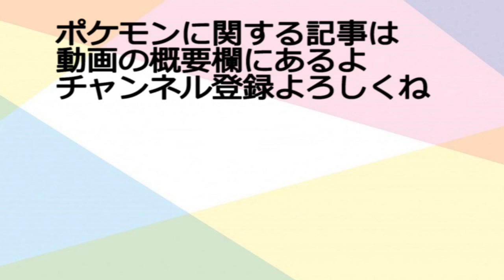【ＧＯバトルリーグ】高回転＆高火力！起点ができたら最強？デンチュラで挑むハイパーリーグリミックス！【ポケモンＧＯ】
今回は、Ｇマッギョ・デンチュラ・ブルンゲルで、ＧＯバトルリーグ（ハイパーリーグ・リミックス）に潜ってみました！この構成は以前にも使ったことがあるのですが、ハイプレのパーティそのままです。やっぱりもともと活躍していたパーティだけにリミックスでも強いですね、特にデンチュラは光るものがありました。普通にリミックスでも使えるので、ぜひ使ってみてください♪